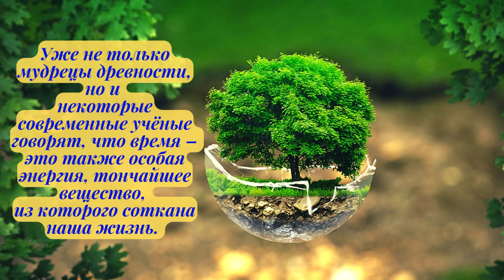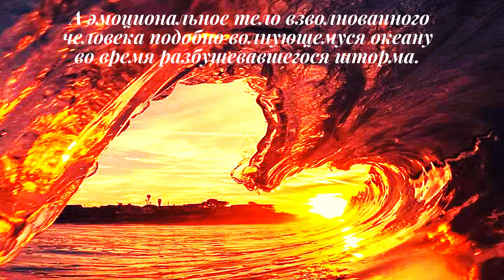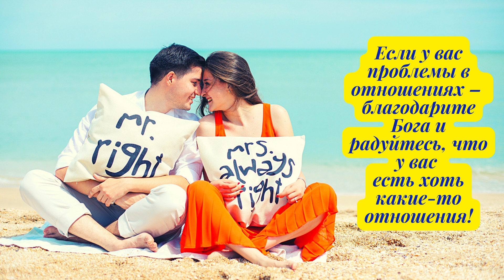Принцип мудрости - раскрытие секретов жизни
№1 Принцип мудрости. Не переживайте и не волнуйтесь. Истории для мотивации. Мотивация. Притчи, Вдохновение, Parables, Интересные истории, Мудрость. Мотивационное видео, Секреты всего, Короткое вдохновляющее путешествие.

Я думаю, что у каждого из нас бывают моменты в жизни, когда все идет не так, как надо. Я просто хочу помогать людям своей работой, чтобы легче переживать трудные времена.

Это изменит вашу жизнь.

№1 Принцип мудрости «Не переживайте и не волнуйтесь»

Если ты проливаешь слезы о том, что нет солнца, – ты в это время не увидишь звёзд. Рабиндранат Тагор

Если проблему можно разрешить, не стоит о ней беспокоиться. Если проблема неразрешима, беспокоиться о ней бессмысленно.
Далай-Лама

Всё сущее имеет свои свойства. Каждая вещь, любое вещество характеризуется набором тех или иных качеств. Все силы, энергии,
частицы, вибрации обладают собственным набором свойств, которые в своей совокупности и взаимодействии создают благо- приятные или неблагоприятные условия.
Уже не только мудрецы древности, но и некоторые современные учёные говорят, что время – это также особая энергия, тончайшее вещество, из которого соткана наша жизнь. Время также обладает своими качествами и свойствами, благоприятствуя или противодействуя тем или иным процессам.
Поэтому мудрецы древности уделяли особое внимание тому, благоприятен тот или иной период для совершения запланированных дел.
Ведь идти в ногу со временем – значит быть в гармонии с той энергией, из которой создаётся будущее, настоящее и прошлое. Это и означает «поймать момент», «попасть в струю», войти в поток жизни». «Всему своё время» – говорят мудрецы. «Живи, сохраняя покой. Придёт весна, и цветы распустятся сами» – гласит китайская поговорка.

Сегодня людям в современном гипердинамичном мире редко удаётся сохранять внутреннее равновесие и душевное спокойствие. А эмоциональное тело взволнованного человека подобно волнующемуся океану во время разбушевавшегося шторма. Для того же, чтобы наши эмоции и чувства не препятствовали восприятию впечатлений и образов из сфер высшего разума и мудрости любви, они должны быть подобны зеркальной поверхности лесного озера в тихую погоду, в котором способны отражаться все звёзды. Для того, чтобы обрести покой, мудрецы
рекомендовали меньше переживать или даже вообще не волноваться по поводу происходящего в материальном мире. Пройдёт время и о любом самом «серьёзном» поводе, заставляющем нас сегодня тревожиться, бояться, нервничать, мы будем только улыбаться или даже смеяться.

Поэтому, как поётся в известной песне «Don't Worry, Be Happy»:
«Не парься, будь счастлив»!

Часто можно слышать фразу: «Могло бы быть и лучше»… Но это абсолютно не факт!
Все что мы видим, все что нас окружает, все что мы имеем, абсолютно все что сейчас есть – это самый лучший вариант того, что могло бы с нами быть, это самое лучшее, что могло бы с нами случится! Остальное, несомненно, могло быть еще и хуже, но благодаря небесам не случилось или не произошло. Все только к лучшему! Это нужно понять, осознать и благодарить жизнь за то, что есть! Вот то, что что-то может быть лучше (в будущем), если мы этого заслужим – это верно. Но только если заслужим!

Будьте благодарны за то, что есть!

Если у вас проблемы на работе – благодарите Бога и
радуйтесь, что у вас есть работа!
Если у вас проблемы в отношениях – благодарите Бога и радуйтесь, что у вас есть хоть какие-то отношения!
Если у вас проблемы с машиной – благодарите Бога и радуйтесь, что у вас есть машина!
Если у вас проблемы в семье –
благодарите Бога и радуйтесь, что у вас есть семья!
Если у вас проблемы с детьми – благодарите Бога и радуйтесь, что у вас есть дети!
Если у вас что-то болит – благодарите Бога и радуйтесь, что есть чему болеть!
Если у вас проблемы – благодарите Бога и радуйтесь, что есть вы!
Ну а если у вас нет особых проблем – то тем более благодарите Бога и радуйтесь, что у вас нет проблем!

    |  Благодарите Бога за это!  |

Authors: Guryan, Palu Malerba, Jimmy Chan, Nanping Thongpanja, Quang Nguyen Vinh, Hernan Pauccara, Nataliya Vaitkevich, Pixabay, Alexander Dummer, Ann H, Julian Jagtenberg, Monstera, Mikhail Nilov, Anastasiya Lobanovskaya, Mike, Ivan Samkov, Andrea Piacquadio.

Thanks for all people do that (music, photo, video) for us.